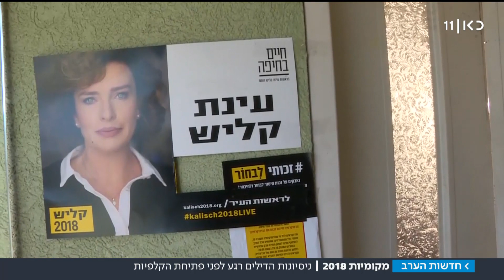הבחירות הסוערות: הדילים של הרגע האחרון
סערת הבחירות נמשכת. בחיפה פרש אחד המועמדים המובילים וחבר לעינת קליש-רותם ובירושלים נמשכים המגעים בין שלושה מהמועמדים הבולטים לסיעות והפלגים החרדיים בתקווה לאחוזי תמיכה נוספים. כתבתה של יערה שפירא, מתוך חדשות הערב 29.10.18